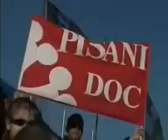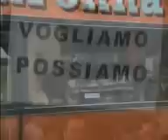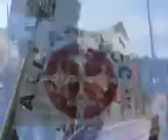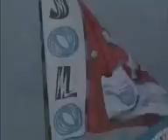Il tifo che vorrei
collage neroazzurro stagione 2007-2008